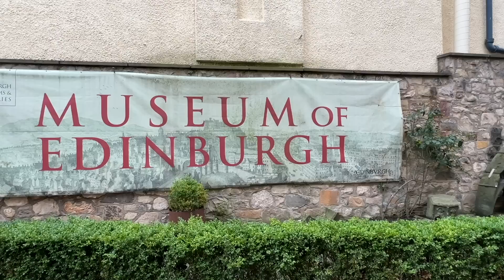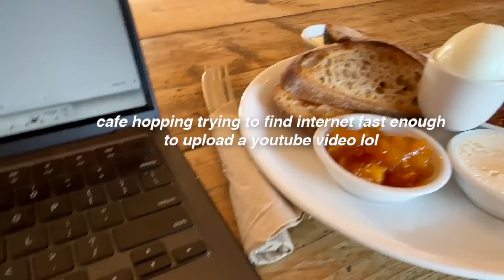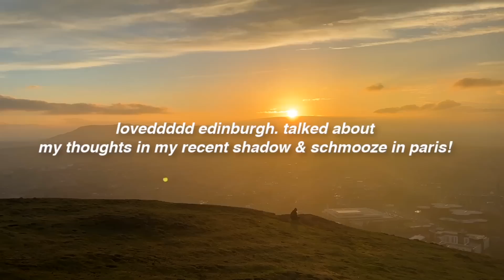solo trip to Scotland ✈️ EDINBURGH vlog 🏴󠁧󠁢󠁳󠁣󠁴󠁿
✖ STUFF MENTIONED ✖
◇ fuzzy cardigan a-off white sz M
◇ gold hoop earrings (30mm)
couldn't find the Hair TikTok mentioned
◇ Brown top
◇ Black down jacket for winter
similar neon green beanie
◇ Revolution waterproof liner
◇ podcast I was watching was Hunter March
◇ Airalo (code TAYLOR8316 for a discount) cheap international data e-sim wherever you are (worked great!)
◇ Compression packing bags

◇ Travel adapter with USB-C
◇ Universal adapter
◇ Luggage weight scale
◇ Compression bags

◇ ◇ ◇  FAQ's  ◇ ◇ ◇
Vlog Camera? with this lens & this mic